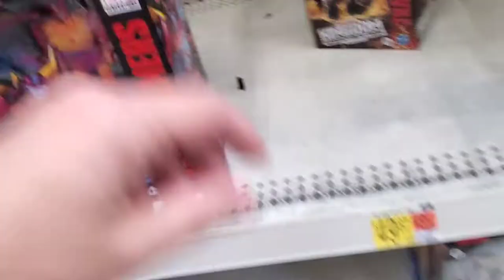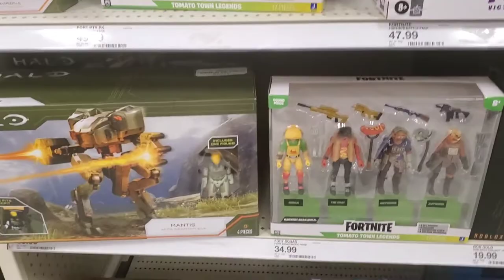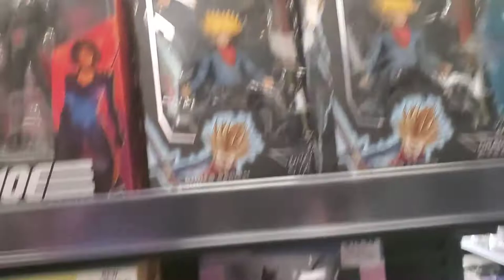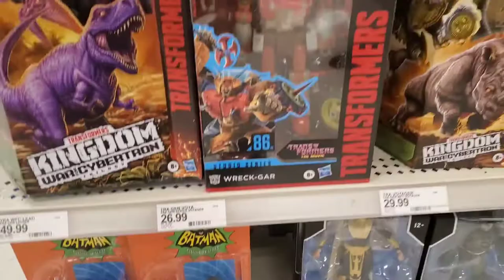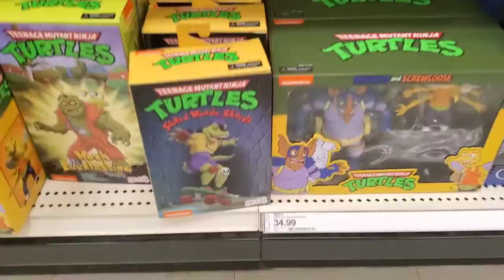Toy Hunt at Gamestop, Target, Wal-Mart! Reset, NEW Marvel, Transformers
Toy Hunt at Target and Wal-Mart!
Reset, NEW Marvel, Transformers, AEW, WWE
2/11/2022

TOY HAUL
MARVEL Legends Wong - Wal-Mart